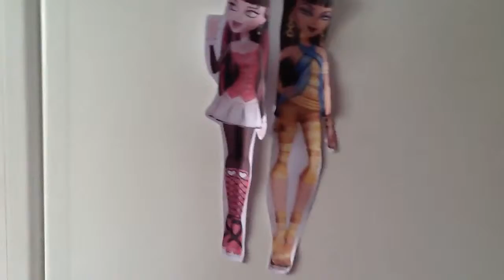Pub regardez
la fille qui joue du piano (elle s'appelle Emma XD), sa chaine n'est pas Marine Love mais emma love...